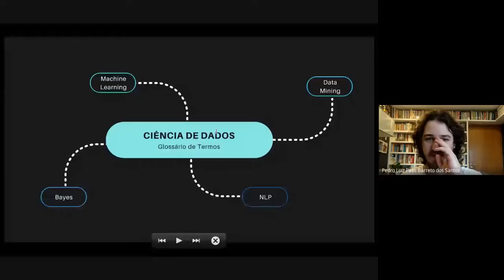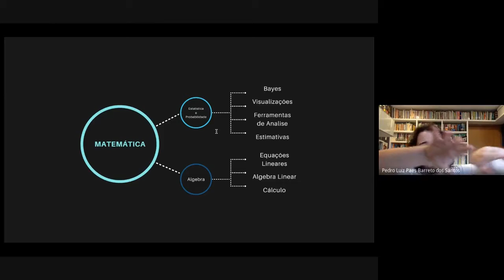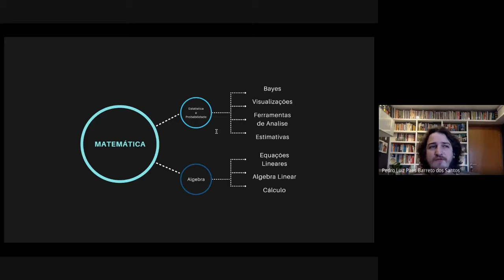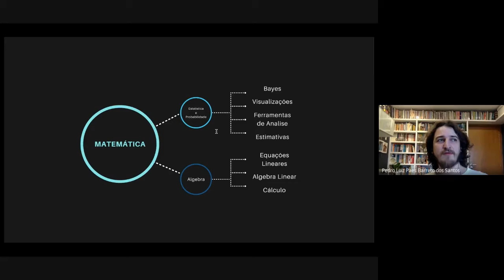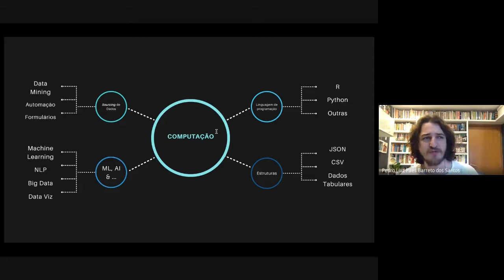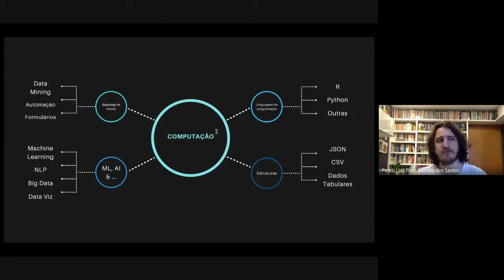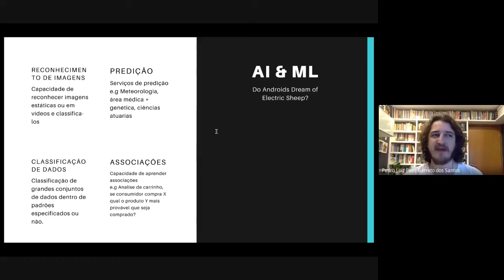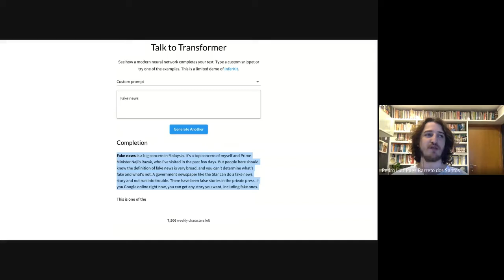Coleta de Dados na Internet. Pedro Paes (parte 2)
As implicações da etnografia on-line II.
O que são os dados e onde habitam? Introdução ao data science (segunda parte)

Pedro Paes (Graduando em Engenharia Elétrica-Eletrônica pela UPE-POLI, Engenheiro de Software do CESAR, fundador do Coletivo Candeeiro)

Equipe de Coordenação: Cleonardo Mauricio Junior (Pós-doc PPGA-UFPE); Alex Vailati (PPGA-UFPE); Walter Andrade e Raoni Neri (Doutorandos PPGA-UFPE)

10 de Novembro de 2020